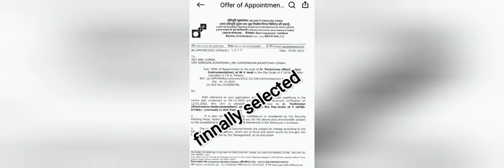my selection security printing press Hyderabad